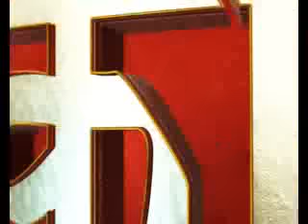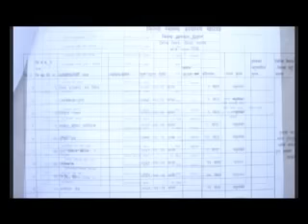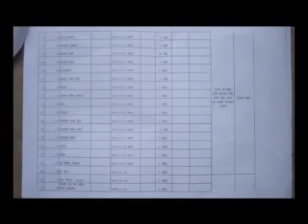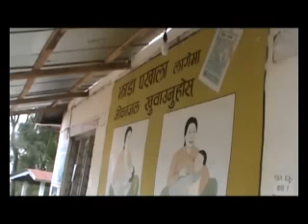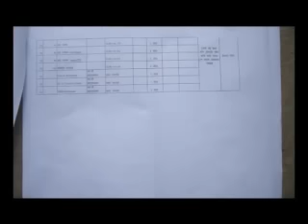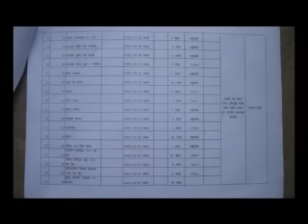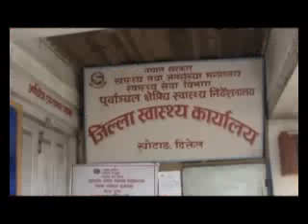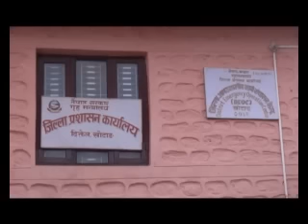Khabar Bhitra Ko Khabar - (Khotang hospital's questionable procedures)